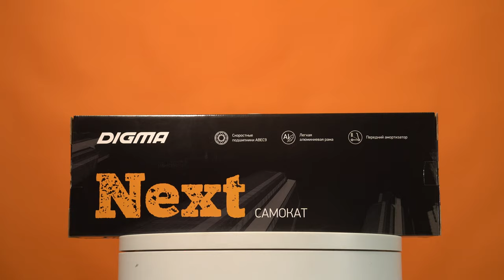Обзор самоката Digma Next | Ситилинк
Товар: [#1597380]